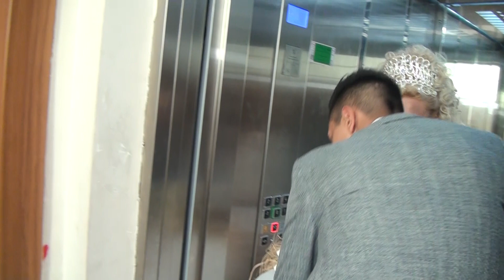Doğukan Selin Dursun 2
Efsane_Video_Cekim